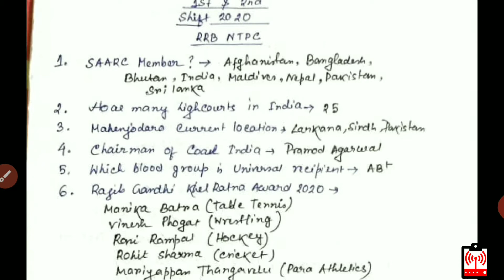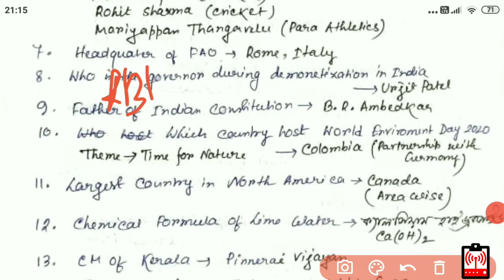🔥29th December All Shift Questions || RRB NTPC Examination 2020-2021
Content Creator of this YouTube channel "The Exam Fm Bangla",🤗